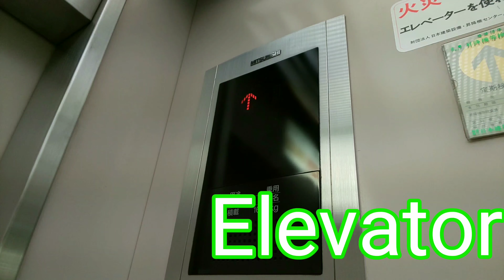【最初期型の故障】四日市駅付近某ビルのエレベーター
メーカーは、東芝製です。
最初期エレメイトが現存していますが、どうやら故障らしく動かないようです。
機種:最初期エレメイト
用途:乗用
定員:？